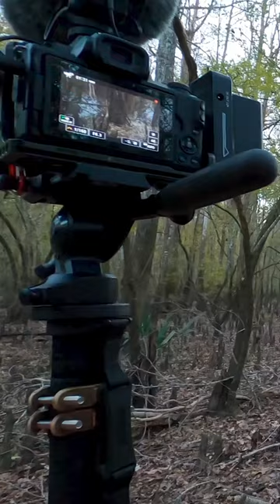Hog hunt from a self filmed view!